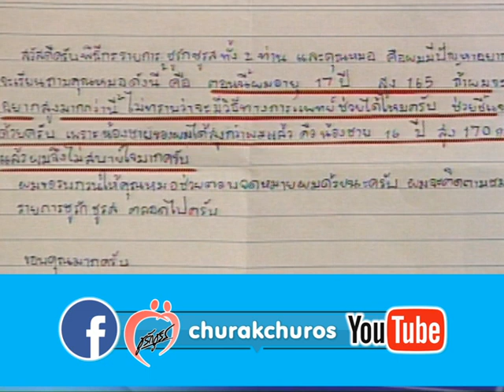ไขปัญหาลับวัยรุ่น - อยากสูงกว่าน้องชาย - ชูรักชูรส ep 093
อยากสูงกว่าน้องชาย ทำยังไง - ไขปัญหาลับวัยรุ่นกับนพ.พันธ์ศักดิ์ ศุกระฤกษ์
รายการชูรักชูรส ตอนที่ 093 ออกอากาศ 27 มิถุนายน 2545
เรียนรู้เพศศึกษา เพิ่มทักษะชีวิต  ปรึกษาปัญหากับผู้เชี่ยวชาญ ดำเนินรายการโดย ฮาร์ท สุทธิพงศ์ ทัดพิทักษ์กุล และหมอต้อ พญ.พรรณพิมล วิปุลากร